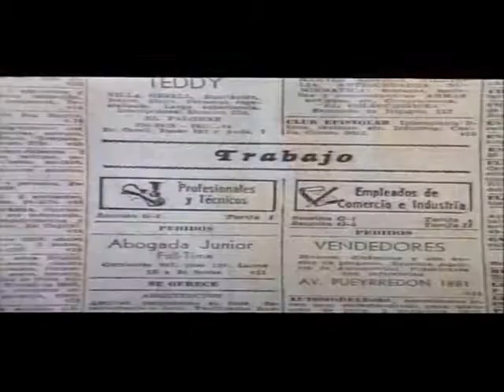digan_lo_que_digan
Muy bueno